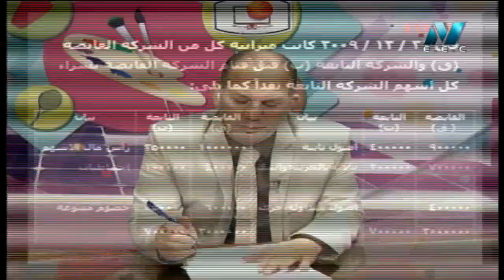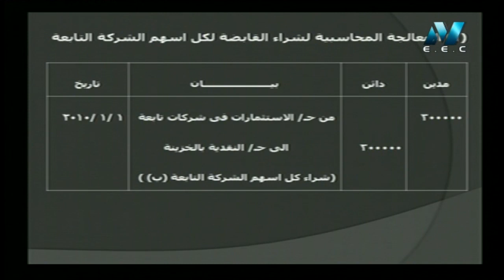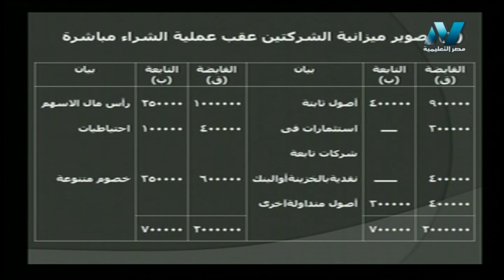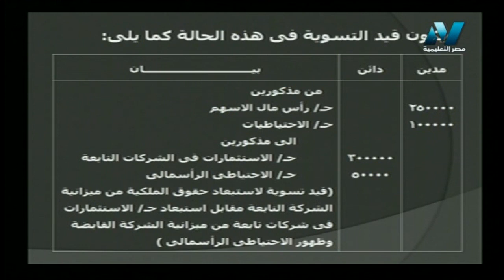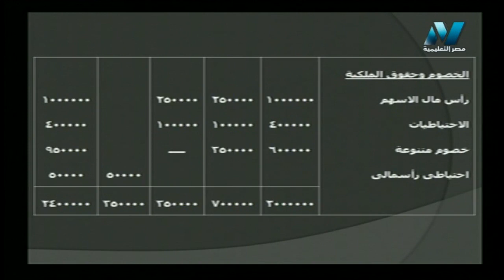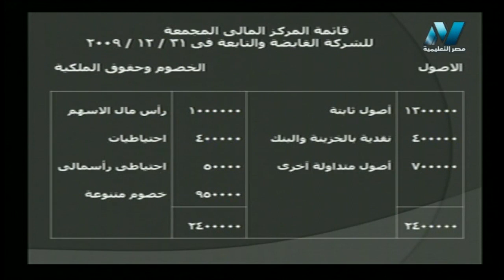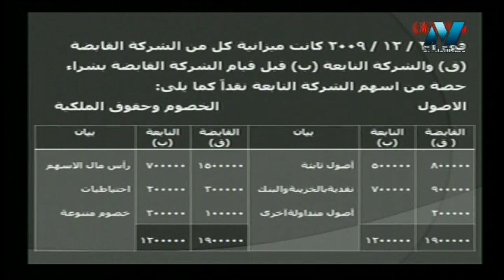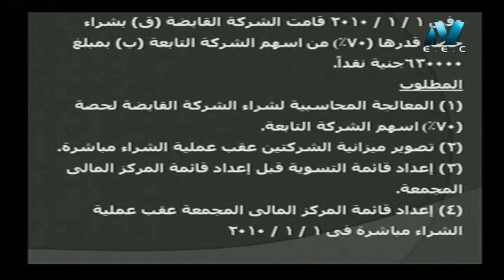21-01-2018 محاسبة مالية للدبلوم التجاري ( الشركات القابضة و التابعة ) د عماد صدقي